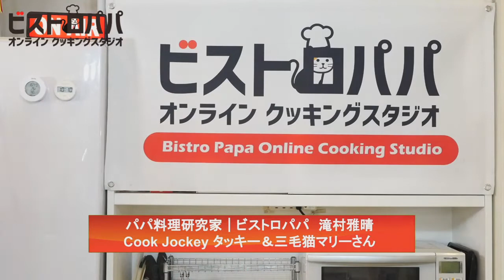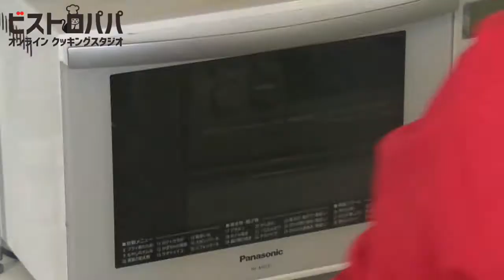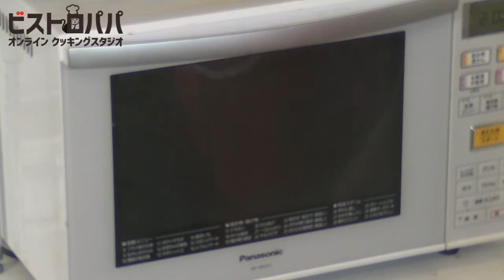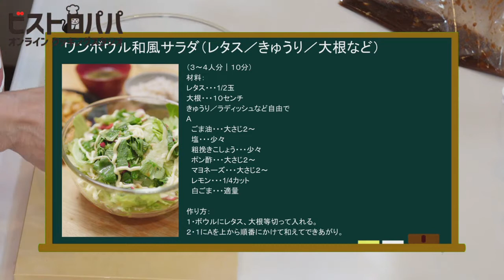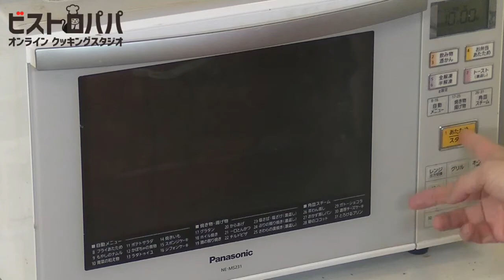【失敗しない】揉んで焼くだけTHEスペアリブの作り方講座 ビストロパパ12周年記念 オンラインの料理塾Vol.42 ＊編集バージョン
🔥ビストロパパ１２周年記念配信　ありがとうございます！🔥
0:00 オープニング
1:05 挨拶｜タッキー＆マリー🐈登場
2:37 料理紹介｜スペアリブ｜ワンボウル和風サラダ
2:51 スペアリブ🐷｜食材紹介・スペアリブのお肉／国産・アメリカ産
3:35 スペアリブ🐷｜オーブン２００℃予熱開始⌛｜食材紹介
7:46 スペアリブ🐷｜お肉の下ごしらえ
14:48 スペアリブ🐷｜玉ねぎすりおろし。フリーザーバッグに入れて肉と揉む
16:50 スペアリブ🐷｜ケチャップ等調味料を入れて揉む
20:10 スペアリブ🐷｜漬け込み完了｜天板にクッキングシート準備｜じゃがいも切る
24:15 スペアリブ🐷｜天板の上にお肉とじゃがいもを並べる
27:40 スペアリブ🐷｜天板をオーブンの下段に入れて20分焼く🔥
29:40 和風サラダ🥗｜レシピ紹介・食材・作り方確認
31:13 和風サラダ🥗｜調理開始
40:05 和風サラダ🥗｜味つけ｜完成👍
42:00 スペアリブ🐷｜２０分焼き完了
43:44 スペアリブ🐷｜取り出して肉裏返しタレかけて追加10分焼く🔥
47:57 スペアリブ🐷｜焼き上がり！完成！👍
49:18 スペアリブ🐷｜試食😋
51:43 エンディング｜ビストロパパ１２周年お礼挨拶

■メニューとレシピ
‹スペアリブ›
（８本＋４本｜５０分）
材料：
豚スペアリブ・・・８本（国産）＋４本（アメリカ産）

A
　にんにく・・・１かけ＊すりおろし

ローズマリー・・・４～５茎＊なくてもOK
新じゃがいも・・・２～３個＊隙間で焼きます。なくてもOK

作り方：
１・スペアリブの両面にフォークを刺して穴をあけ、塩・こしょう（分量外）を軽く振ってもむ。玉ねぎをすりおろす。オーブンを２００℃の予熱にしておく。じゃがいもを洗って皮ごと２～３センチぐらいのサイコロ状に切る。

２・Lサイズのフリーザーバッグに、１のスペアリブと玉ねぎ、Aを加えてよく揉んで１０～２０分ほど寝かせる（寝かせなくても予熱できればすぐに焼いてもOK）。

３・オーブンの天板にクッキングシートを敷き詰めて、２のスペアリブのタレを少し手でぬぐって広げるように並べる。端にじゃがいもを皮面を上に並べてオリーブオイル・粗挽きこしょう（いずれも分量外）かける。ローズマリーの葉をとってまぶす。残りのローズマリーはスペアリブにかける（なくてもOK）。２０分加熱したら、いったん取り出し、スペアリブを裏返し、ソースをスプーンですくって肉の上にかけて、さらに２００℃予熱して１０分焼いて出来上がり。

４・じゃがいもは塩かける

アト辛大人味：タバスコ
子手伝い：フォークでさす・揉む

‹ワンボウル和風サラダ›
（３～４人分｜１０分）
材料：
レタス・・・1/2玉
大根・・・１０センチ
きゅうり／ラディッシュなど自由で

A
　粗挽きこしょう・・・少々
　レモン・・・1/4カット

作り方：
１・ボウルにレタス、大根等切って入れる。

２・１にAを上から順番にかけて和えてできあがり。
子手伝い：和える

■使用材料／道具
包丁：

フライパン：

エプロン：一澤信三郎帆布×ビストロパパコラボエプロン　赤｜大

■オンラインの料理塾とは
家庭のキッチンで学んで、家族で食べるオンラインの料理塾。無料トライアル。毎週週末開催。ビストロパパ・オンラインクッキングスタジオからライブストリーミング配信。講師は、Cook Jockey ビストロパパ滝村雅晴（タッキー先生）。

料理が好きになる。自分が家族が自由になるためのオンラインの料理塾です。

オンラインの料理塾は、

「それほど素材にこだわらず、お家にあるものを活用しながら、どこの家庭でも美味しく食べよう！」

「でも、時に新しい食材・調味料にもチャレンジして料理を家事から楽しみにしよう！」

な場なので、皆さまのご都合に合わせてお買い物ください。

これからも、料理が好きになる、楽しくなるオンラインの料理塾や動画アップしていきます。応援どうぞよろしくお願いいたします！

ビストロパパ滝村雅晴

■貸し切りオンライン料理教室のサービス案内

■過去のオンライン料理教室開催実績（企画運営受託／主催含む）

■オンラインの料理塾紹介動画はこちら

■オンライン料理教室／滝村雅晴への仕事依頼／取材／コラボ企画はビストロパパ社まで